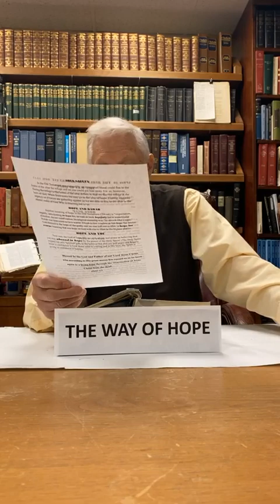The Way Of Hope - 4/26/24